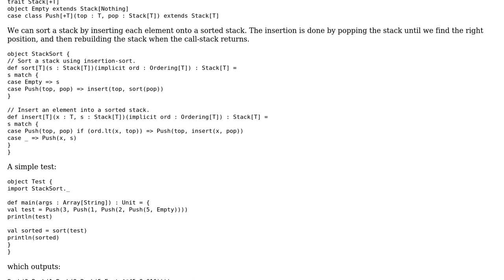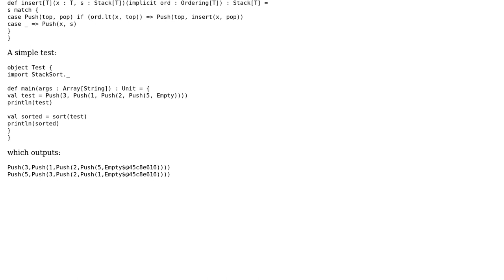Code Review: Sort Stack using just an additional stack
With thanks & praise to God, and with thanks to the many people who have made this project possible! | Content (except music & images) licensed under CC BY-SA | Music | Images & others | With thanks to user sweetyBaby user jon-hanson user 200_success and the Stack Exchange Network Trademarks are property of their respective owners. You are responsible for your own actions.